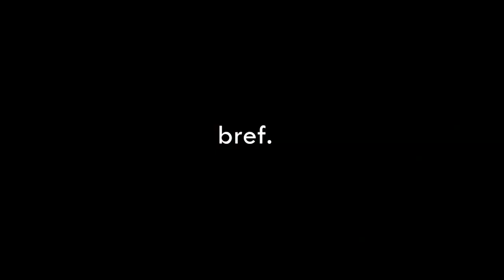Trumpai - Esu katalikas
Kaip katalikas ėjo į Mišias...